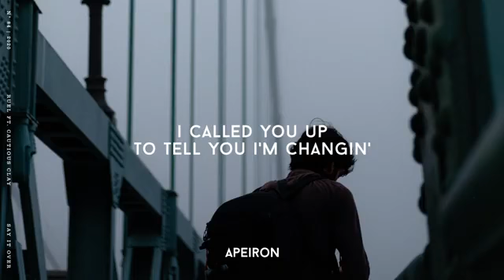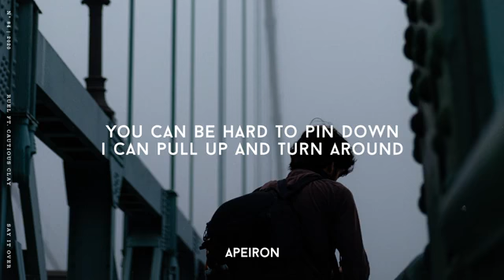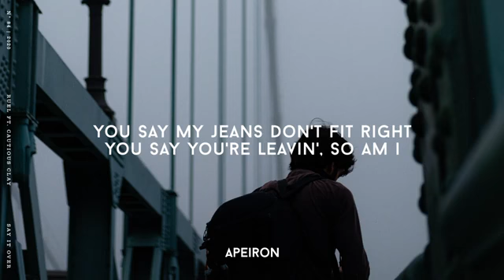Ruel ft. Cautious Clay - Say It Over (Lyrics)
» The song is available at:

» Follow Ruel ft. Cautious Clay:

∞ Follow APEIRON:

Are you an artist? Send us your music here:

» Picture: Wesley McLachlan

Lyrics:
"Say it over
If you can't come back tomorrow
I lost my words over you, and I'm sorry
Am I supposed to act worried?
I didn't mean to be cold, guess it's just a sore throat
We stopped talkin'
The conversation was fadin'
The TV's off, got no coffee, I called you up to tell you I'm changin'
You can be hard to pin down
I can pull up and turn around
I always leave my phone on
Fallin' asleep, we don't talk
Everything's crashin' you stay
I couldn't keep my head away
You say my jeans don't fit right
You say you're leavin', so am I

Say it over (Over, over)
If you can't come back tomorrow (If you can't come back, if you can't come back)
We're lookin' for the same things at different times
The same pace, same minds
To get a grip on what we find together
But I know it's not easy, to let go of the chapter we started (Oh, oh, oh, hey, hey, yeah)

When everything's crashin' you stay

Say it over, yeah (Over, over)
Yeah, If you can't come back tomorrow (If you can't come back, if you can't come back)

To be honest, I lost myself, I feel awful
Know we all got our problems, I'm sorry if I said you were gorgeous

Ruel - As long as you care
Maximillian - Beautiful Scars
Marco - Evergreen | Lyrics
Chance Peña - Drown | Lyrics

Ruel ft. Cautious Clay - Say It Over lyric video
Ruel ft. Cautious Clay - Say It Over karaoke
Ruel ft. Cautious Clay - Say It Over